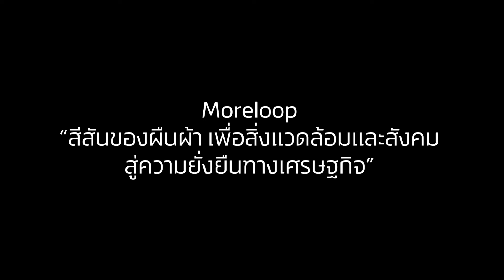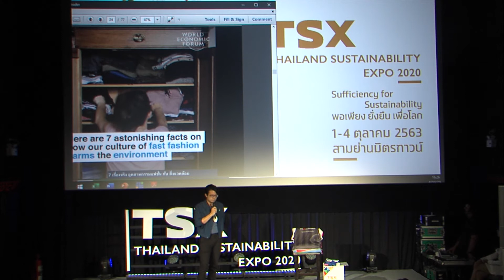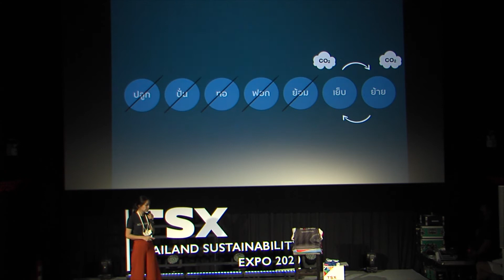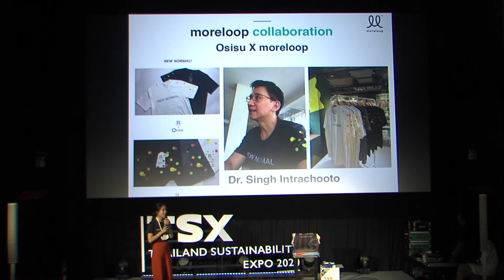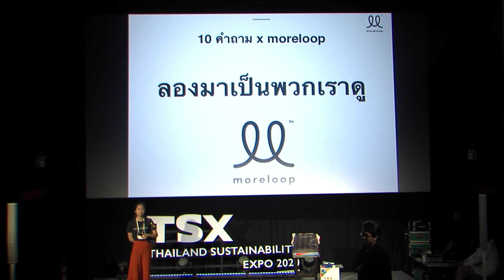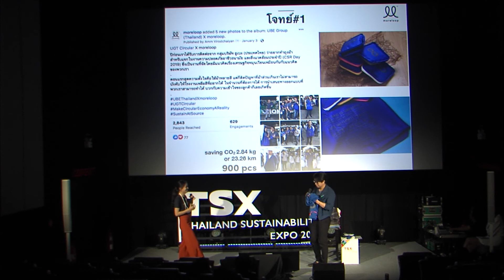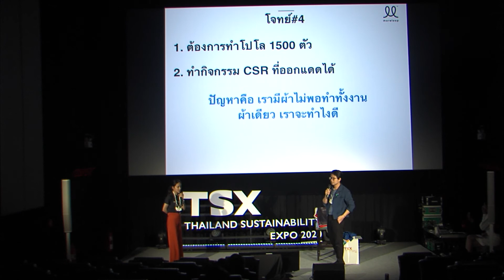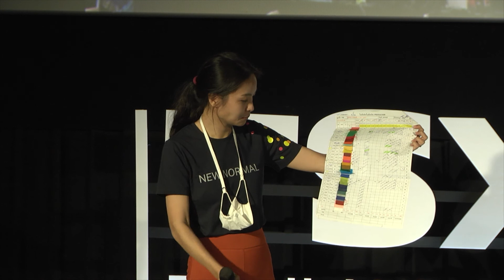TSX2020 (Day 4) Moreloop “สีสันของผืนผ้า เพื่อสิ่งแวดล้อมและสังคม สู่ความยั่งยืนทางเศรษฐกิจ”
คุณธมลวรรณ วิโรจน์ชัยยันต์
Co-founder of Moreloop
คุณอมรพล หุวะ
Co-founder of Moreloop